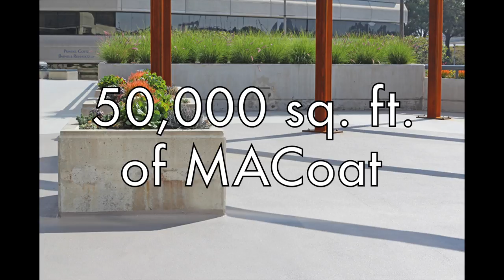Rehabilitating Catalina Landing With A Waterproof Surface!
A beautiful location where travelers can book tours to Catalina Island and enjoy the outdoor space for its scenery, Westcoat's MACoat™ System was installed at Catalina Landing in Long Beach, California to rehabilitate the old surface with a new, durable waterproofing flooring system. With its failing podium deck, leaky surface, and peeling coating, Westcoat provided materials to install MACoat™ System to give the area with a new waterproof surface that has a UV resistant topcoat and skid resistant finish. With the installation of MACoat™, Catalina Landing has benefitted from the system's ability to handle heavy traffic, its fiberlath reinforced waterproofing, and slip resistant qualities.